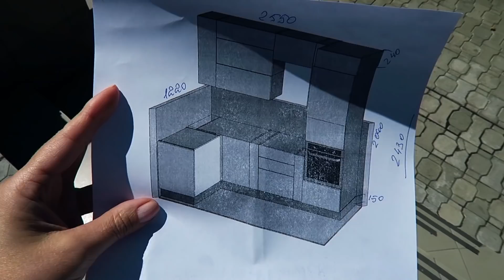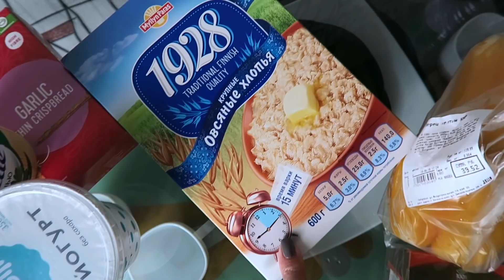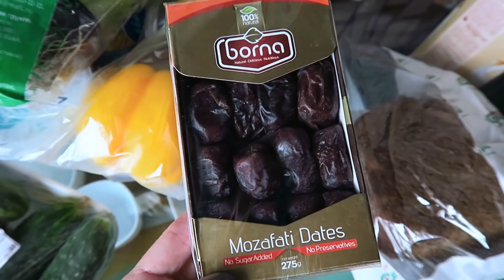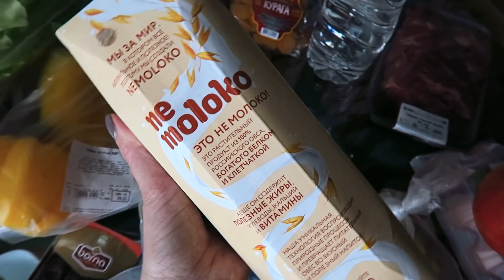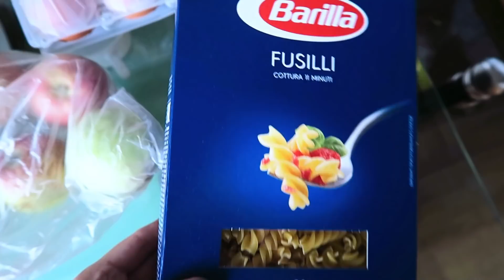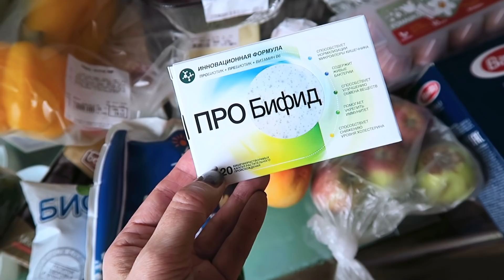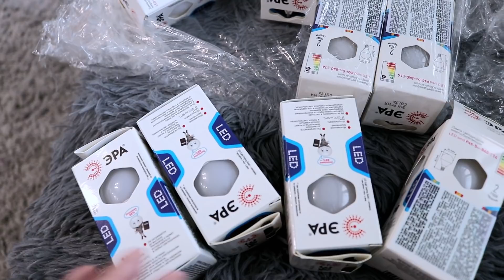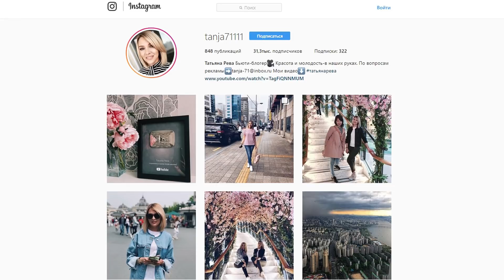ВЛОГ-ЧТО МЫ ЕДИМ✦НОВАЯ КУХНЯ✦ТАТЬЯНА РЕВА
▼ ▼ ▼ ▼ ▼ ОТКРОЙ МЕНЯ▼ ▼ ▼ ▼

Почтовый адрес-до востребования Комсомольск на Амуре 681035 для Татьяны Леонидовны Рева